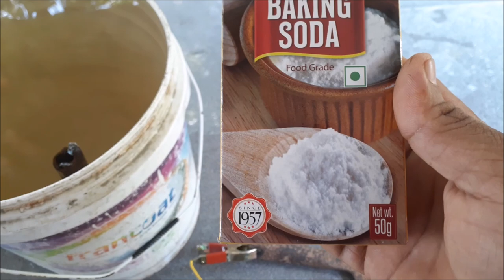35 Year old വാക്കത്തി Unbelievable Restoration ||| Rusty Big Kitchen Knife Restored to New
Hi friends ,,
In This Video am trying to restore a very old ,,litteraly more than 35 years old Big Utility knife . When i found this at my garage corner, it was just a piece of junk ,, and trust me guys , when i finish this work , i cant believe myself This knife is soo sharp , that it can cut anything ..

Any have this was one of my lock down time pass ...